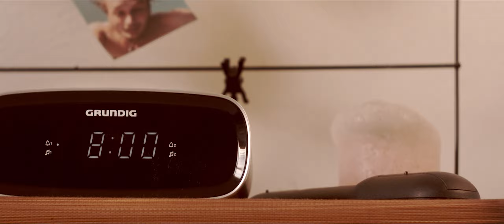Jay' Aim - Let's Paint the New World (Clip officiel)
Album "Running to the Sun » à paraître le 26 mai 2023 !

Crédits :
Chanson interprétée par Jay’Aim (Jérémy Chevrier)
Paroles : Jérémy Chevrier
Production : Jean Marc Hauser (studio XPlose Music)
Batterie : Antoine Mollard
Basse : Foes
Choeurs : Lucile Clément

Clip réalisé par Eirian production :
écrit et réalisé par Alexis Delbarba
acteurs : Léa Pellin et Paul Valy
Production exécutive : Mélissa Nohra
Chef opérateur : Clément Delhommais
Régisseuse adjointe : Julianna Djoudi
Post-production : Clément Aseglio